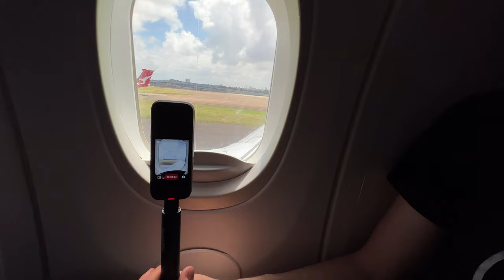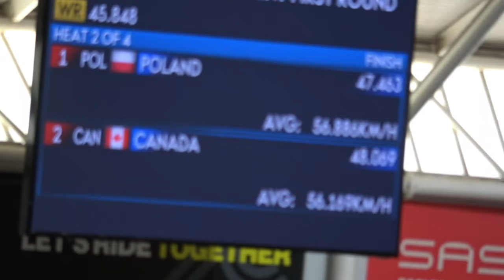my first time in Australia!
Racing in Adelaide, Australia for the first Nations Cup of 2024. Lots of Olympic Qualifying points on the line!

SUPER USEFUL MINI TRIPOD
ICE BATH BOOTS
THE AIRFLY PRO!!
MY CAMERA!
MY GO TO LENS!
The best vlogging mic!